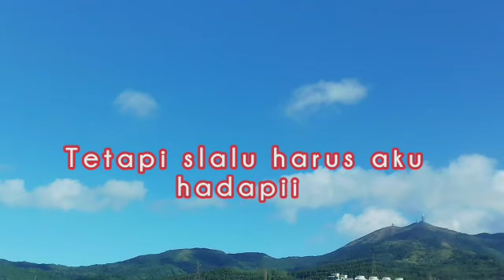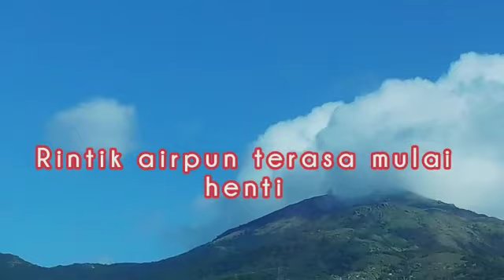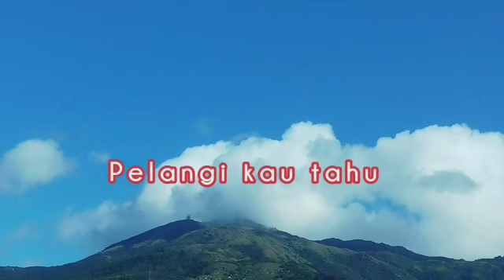LANGIT BIRU // LIRIK // By.PUMS.